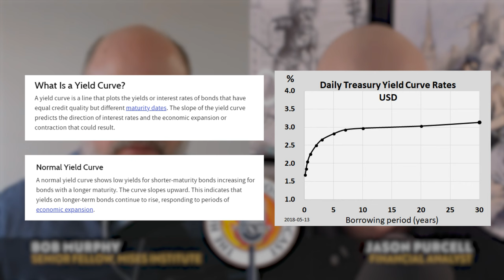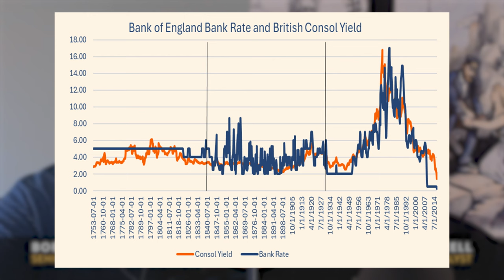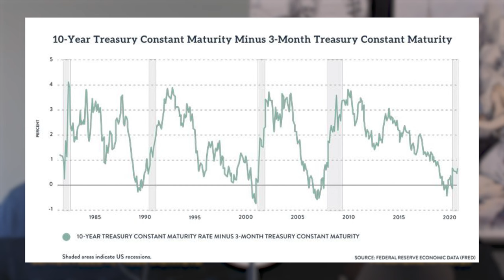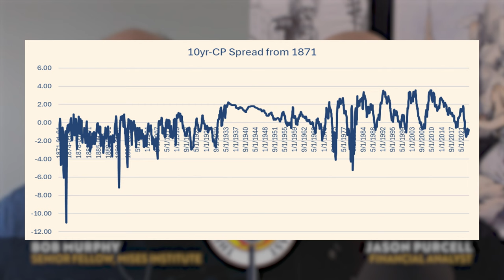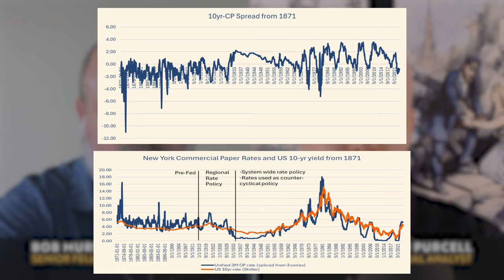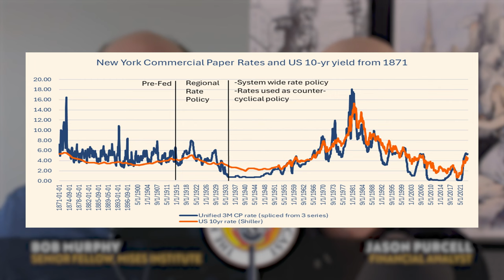Does the Fed Push Interest Rates Down? History Says Yes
Jason Purcell is an analyst at a major financial institution with a specialty in bond analysis. He joins Bob to discuss his historical analysis of yield curves (in both UK and US) going back to the 1870s, which shows that central banks do indeed manipulate short-term interest rates.

Join us in Fort Myers, Florida, on November 9, 2024, to cut through the political noise and discuss the state of the economy. Distinguished speakers Tom DiLorenzo, Mark Thornton, and Murray Sabrin will challenge prevailing economic myths and take a critical look at the US political theater, offering insights into how political interventions distort our economy. It’s an opportunity to move beyond partisan rhetoric and examine the way the government affects our lives and livelihoods.

The Mises Institute is giving away 100,000 copies of Murray Rothbard's, What Has Government Done to Our Money?